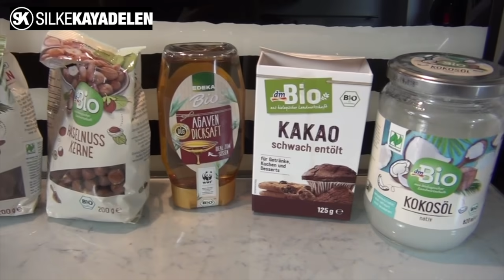Gesunde Süßigkeit - schnell gemacht - mit wenig Zutaten - super lecker!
- REZEPT SIEHE UNTEN _
Ein kompletter Verzicht auf Süßigkeiten ist keine Lösung für einen gesünderen und/oder schlankeren Körper.

Gerade Kindern Süßigkeiten zu verbieten ist sehr schwierig und führt meist zum Gegenteil. Verständlicherweise, denn auch uns Erwachsenen fällt das Widerstehen der süßen Versuchungen oft schwer.

Sollte man dem Verlangen nicht einfach nachgeben?
Sind Süßigkeiten den grundsätzlich ungesund?

Grundsätzlich sind Süßigkeiten nicht ungesund. Es kommt immer auf die Menge.

Oft neigen Kinder dazu, Süßigkeiten oft in größeren Mengen zu essen.
Dieses wird dann im Erwachsenenalter fortgeführt. Folgen sind Übergewicht und daraus resultierende Krankheiten.

Ich versuche immer die Mitte zu finden. Also kein kompletter Verzicht auf Süßigkeiten. Auf die Menge achten und es als Ausnahme sehen. Süßigkeiten sind nicht etwas für jeden Tag. So habe ich es in meiner Kindheit mitbekommen. Süßigkeiten gab es zu besonderen Anlässen.
Geburtstag, Weihnachten, Ostern oder vielleicht wenn Oma oder Tante kam gab es dann mal so ein leckeres Schokoei mit Überraschung ;-)

Meine Tipps:
1. Rationieren und noch viel wichtiger
2. versuchen Süßigkeiten selbst herzustellen (selbst Backen etc)

Punkt 2: Selbstmachen geht vor kaufen. Der Grund ist, unser körpereigener Sättigungsmechanismen reagiert bei stark verarbeiteten Lebensmittel anders, als bei natürlichen bzw. naturbelassenen Lebensmitteln.

Wer kann schon so viel Gemüse essen und damit seinem Körper schaden?
Anders ist es bei Süßigkeiten. Süßigkeiten machen nicht satt. Man hört erst auf, wenn einem schlecht ist oder die Tüte leer. Grund sind die vielen Inhaltsstoffe wie Geschmacksverstärker, Aromen, Farbstoffe und Konservierungsmittel.

Deshalb
Die Menge macht es und die Qualität der Süßigkeiten.

Rezept
Zutaten:
150 g Kokosöl
  60 g Agavendicksaft
130 g Datteln (im Mixer zerkleinert)
  60 g Kakao (stark entölt)
  50 g gemahlene Haselnüsse
Variante Zutaten zur Ummantelung
Zimt, gemahlene Mandeln, geraspelte Kokosnüss

Zubereitung:
Kokosöl in einem Öl schmelzen lassen, bitte nicht aufkochen
Agavendicksaft und Kokosöl vermischen.
Alle anderen Zutaten in eine andere Schüssel geben und vermischen.
Ölmischung dazugeben und vermengen.
Ca. 10 bis 15 Minuten zum Abkühlen in den Kühlschrank.
(bis es eine härter Masse wird)
Mit einem Eislöffel (oder auch TL) kleine Teile aus der abgekühlten Masse abtrennen und mit den Händen zu kleinen Bällchen formen.
Zutaten für die Ummantelung in kleine Schüssel geben und die Bällchen darin wälzen.

Tipp:
Bitte im Kühlschrank aufbewahren.

Mehr Rezepte für gesunde Süßigkeiten sind zu finden in meinem Buch
Das Bikinibootcamp - Rezeptbuch

Guten Appetit
deine Silke Kayadelen
Vielen Dank fürs Zusehen und konstruktive Kritik ist wirklich erwünscht! Gern könnt ihr mir auch eure Themenvorschläge für die nächsten Videos gern als Kommentar in der Kommentarbox hinterlassen.

Wer mich gern als Personal Trainerin oder Ernährungsberaterin buchen möchte
oder
wer sich für die Kurse in meinem Studio interessiert bitte hier klicken

Mein Studio in Velbert
Silke Kayadelen Fit und Gesund
Friedrichstraße 294
42551 Velbert